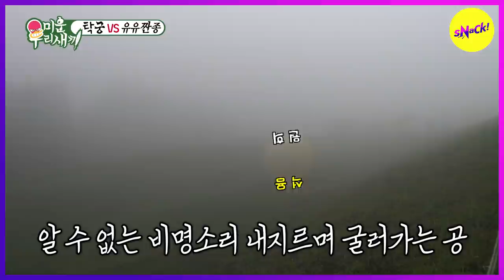[HOT CLIPS] [MY LITTLE OLD BOY] STOP!! STOP!!! Rolling in the big ball😱 (ENG SUB)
Ep.200
Please STOP..!!!
Rolling in the BALL